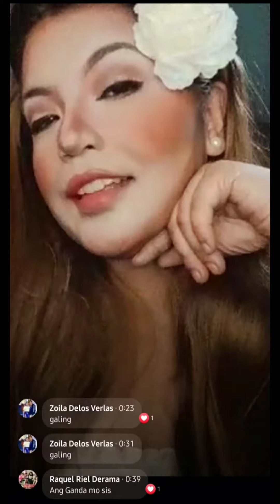Rosalinda Make Up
Shopee: rhsm page